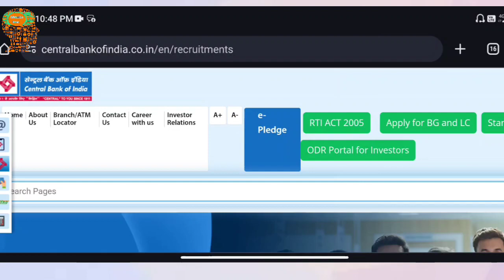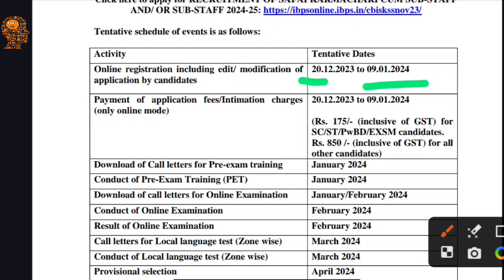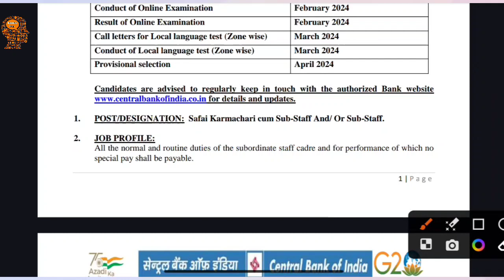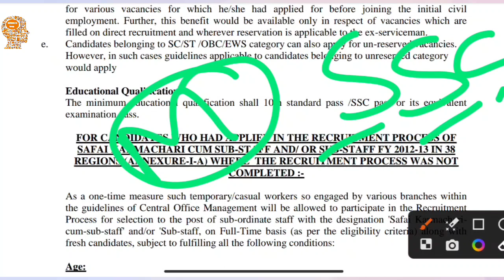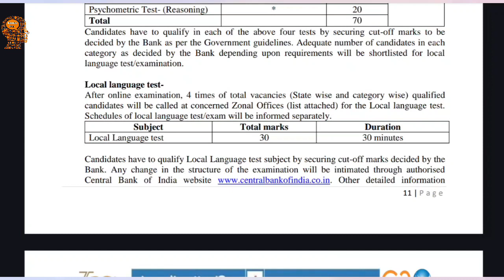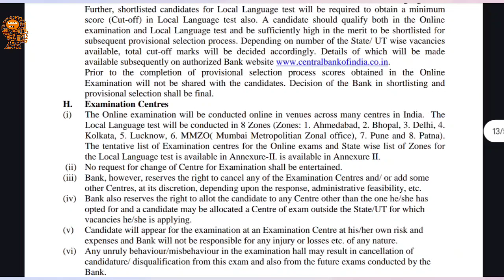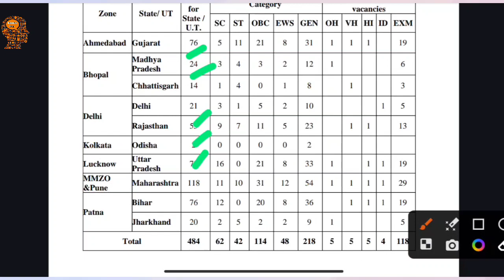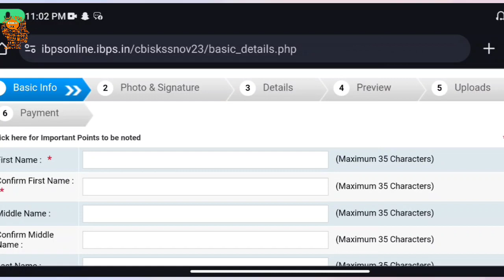Central Bank of India 10th pass Government Job How to Apply Full Process Notification Explain